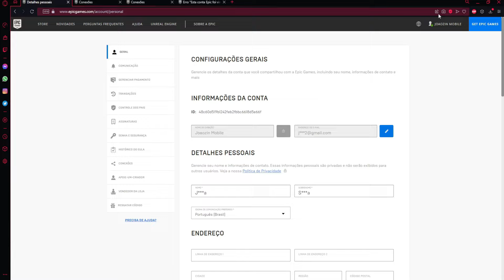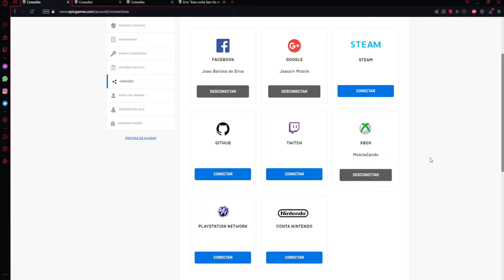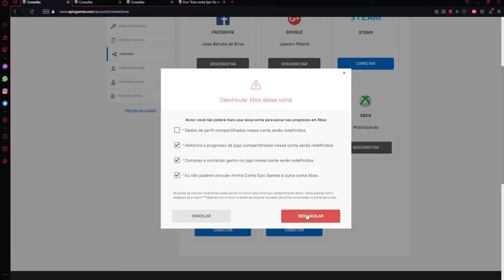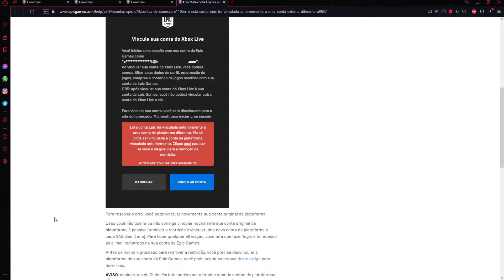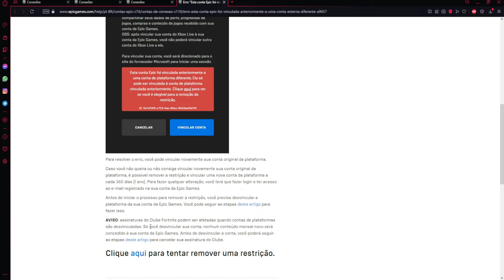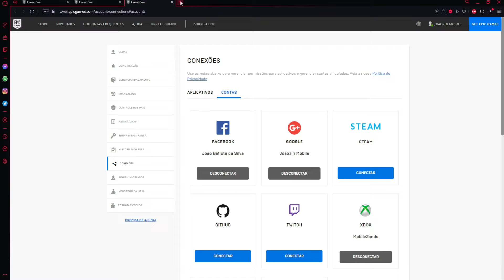COMO DESVINCULAR / REMOVER RESTRIÇÃO CONTA DO FORTNITE - JOGUE NO XCLOUD COM SUA CONTA ANTIGA!